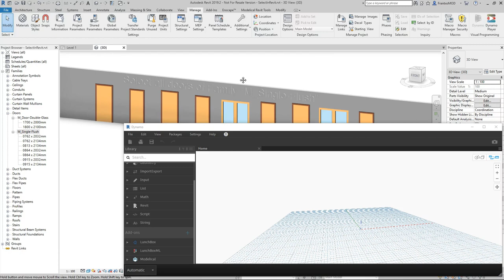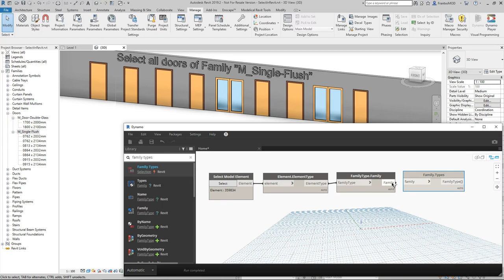Dynamo - Select in Revit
Select elements in Revit by Element or by ID

With the use of Dynamo we are more and more agile to filter the information of the model.

Sometimes we are faced with the situation of having to select elements in Revit to, for example, isolate them in a view. With our Select in Revit node, you can make the selection of those elements in Revit from Dynamo.